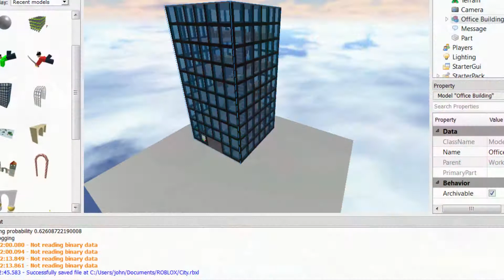The TOP RANKED Roblox Games of 2021 to Play (SEPTEMBER 2021)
Roblox FANS!! These are the TOP RANKED Roblox games of 2021 to play (SEPTEMBER 2021) Make sure to watch the video till the end. Let us know what your thoughts are in the comments down below!!

Also, make sure to turn on our post notifications so you NEVER miss an upload!